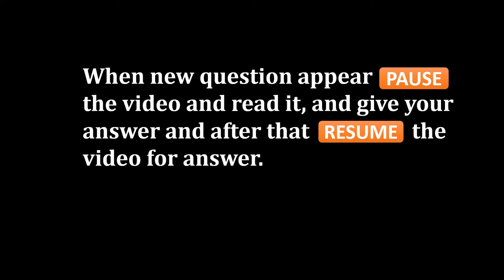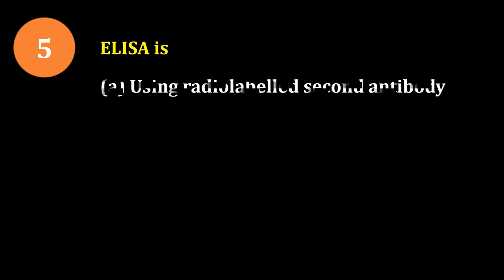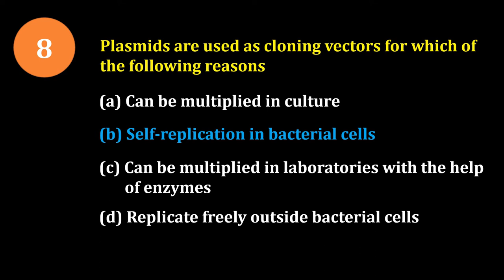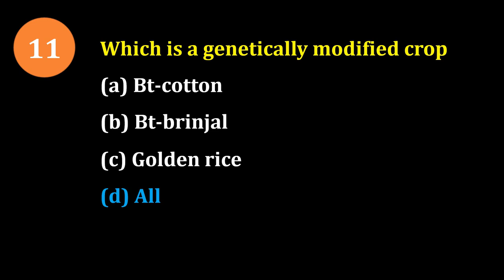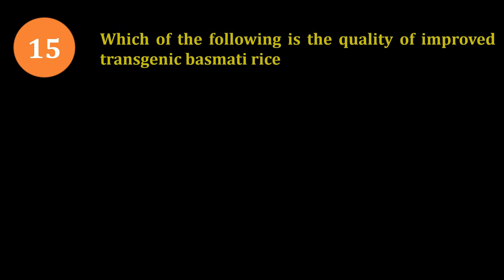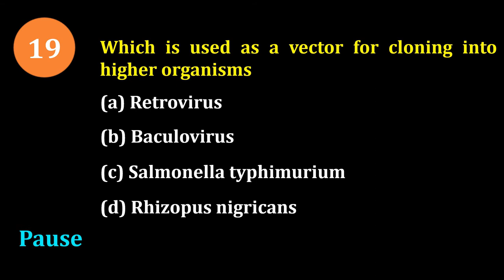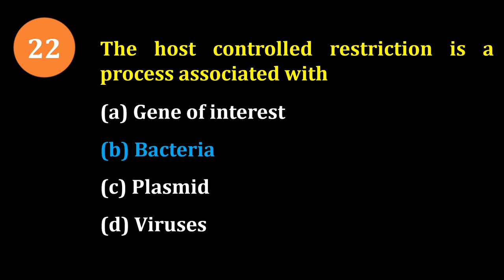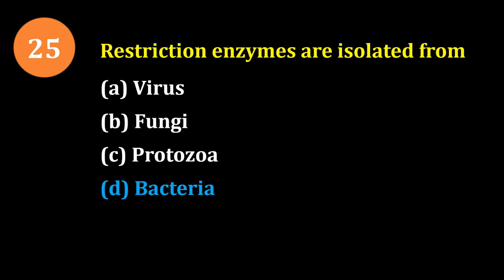BIOTECHNOLOGY DERIVED PRODUCTS MCQs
Pharmacist - pharmacist
🏢Org Code for iPhone = GDCCLASS